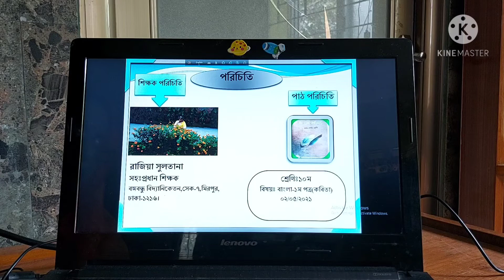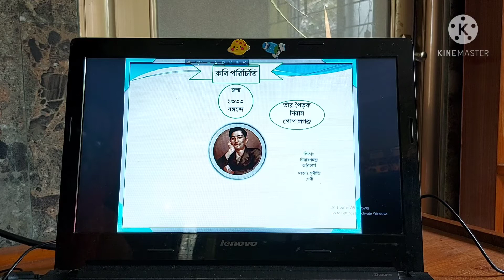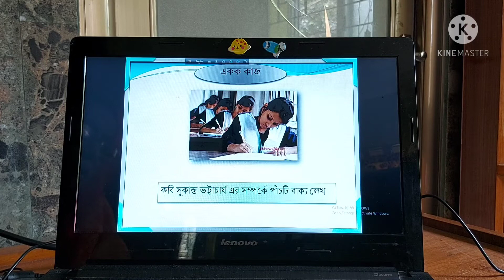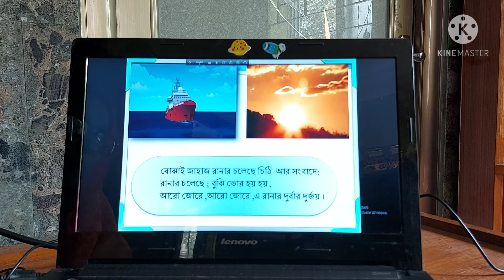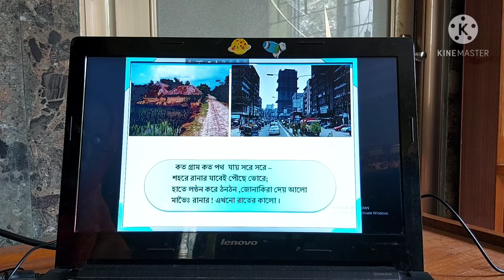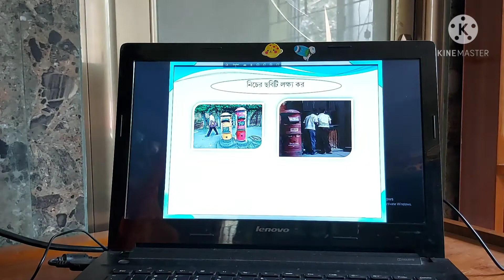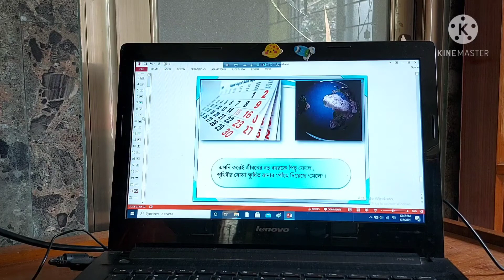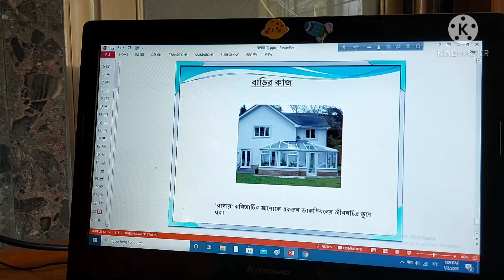শ্রেণি-১০ম, বাংলা কবিতা (রানার)।